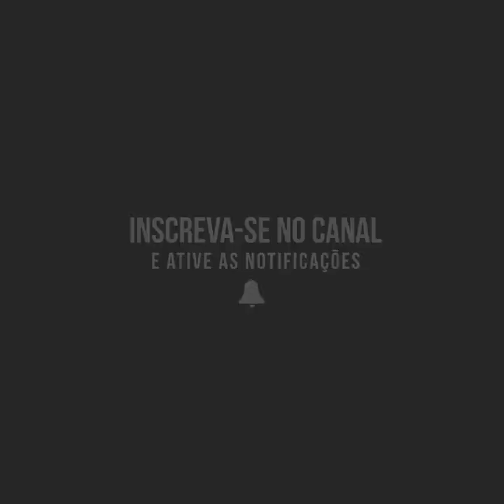CRAZY MADNESS FITNESS GIRL - VERY GOOD HOME TRAINING (Mel G.)